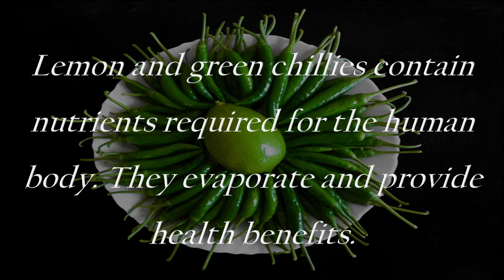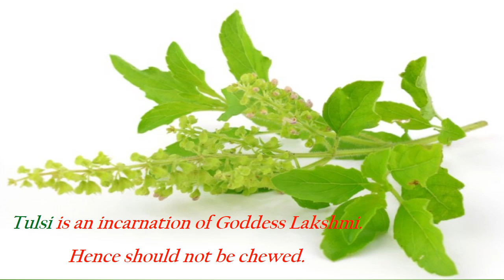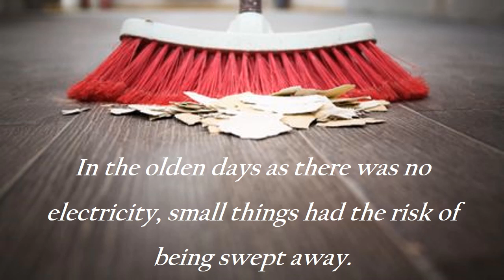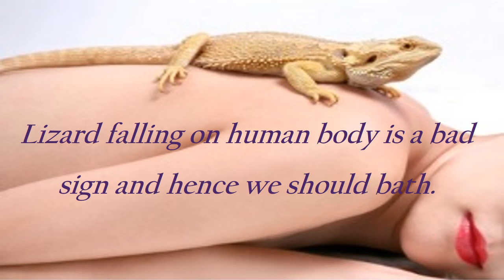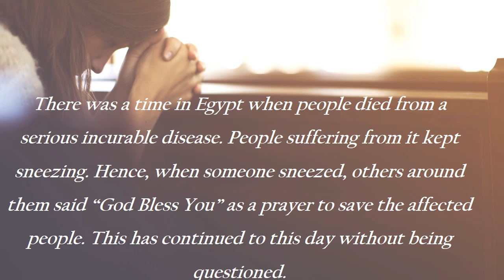SCIENCE BEHIND SUPERSTITIONS | Modern India | WHISPER NEWS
There is always science behind superstition. This video explains the science behind most of the superstitions followed in India. Become aware of  the scientific reason instead of being superstitious in this world of knowledge.